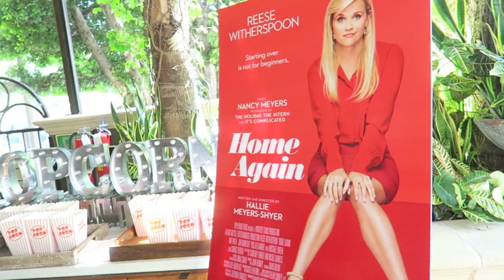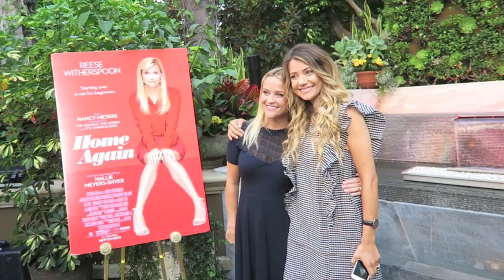Home Again with Reese Witherspoon!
I got invited to attend the screening and cocktail party for Home Again and had to take you along for the fun! I brought Alisha as my plus one, and hung out with some awesome ladies. Go see Home Again in the theatres and let me know your favorite part!

SHOT ON Canon G7X (Mark ii now available) and edited with Adobe Premiere Pro

Amy Tangerine
10736 Jefferson Blvd